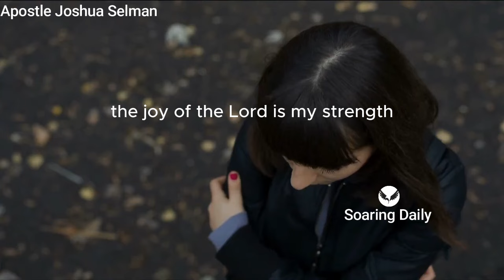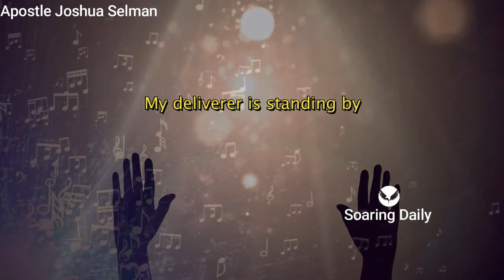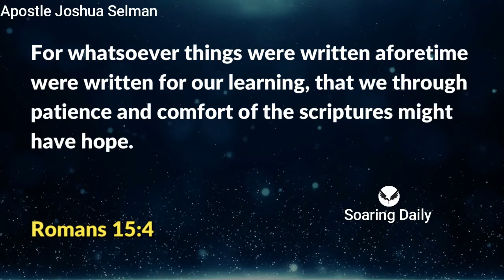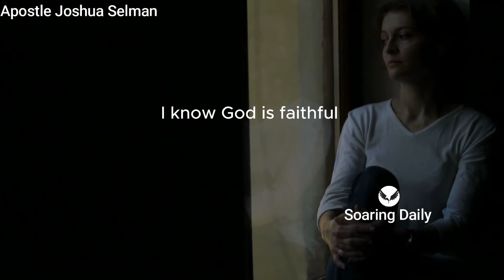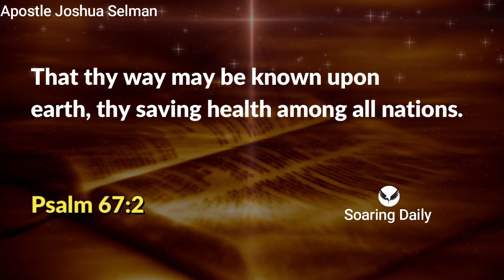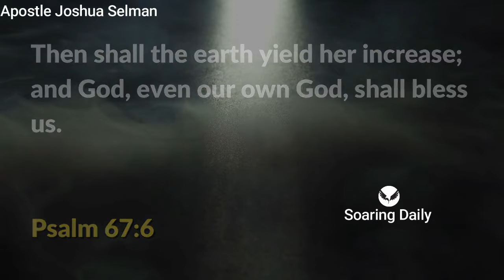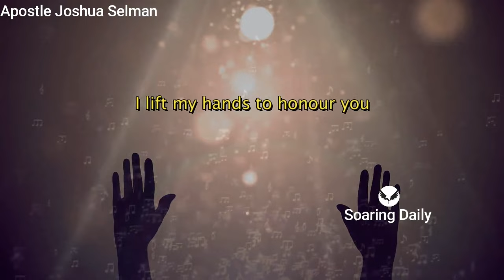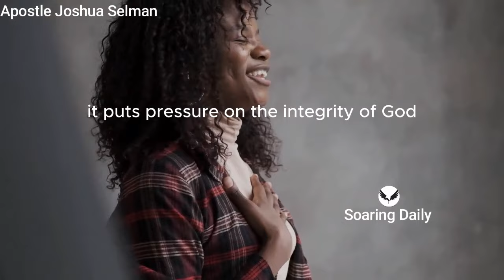Why Many Loose their BREAKTHROUGHS | APOSTLE JOSHUA SELMAN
The Devil will always come after your Joy, woe to those who let him succeed, Apostle Joshua Selman shares powerfully

nairobi kenya
joshua selman
koinonia abuja
koinonia global
koinonia videos
koinonia zaria
sbic connect
selman's videos
online sermons
commanding results
koinonia messages